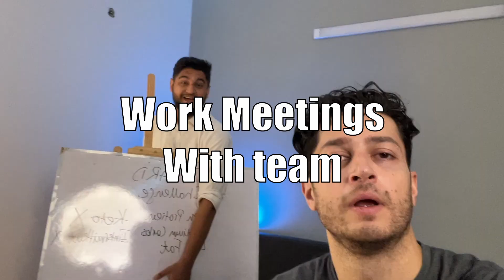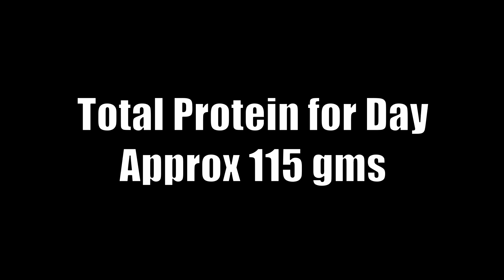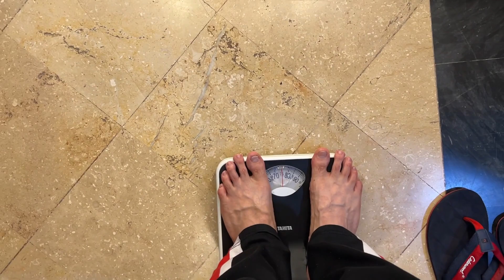Day 3 of 75 day Challenge - Counting total protein I consume in a day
Day 3 and going strong. Today we count how many protein I am consuming during the day